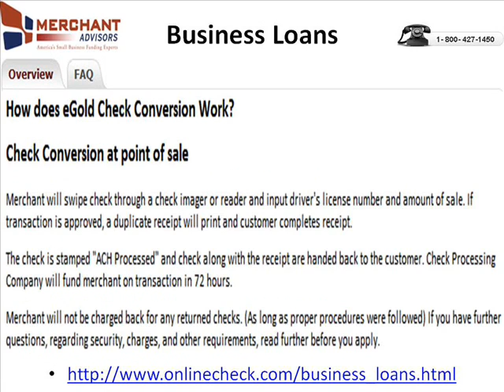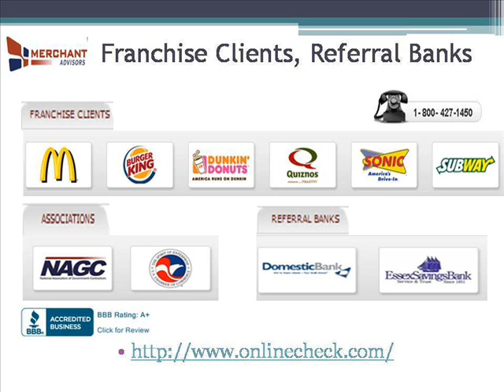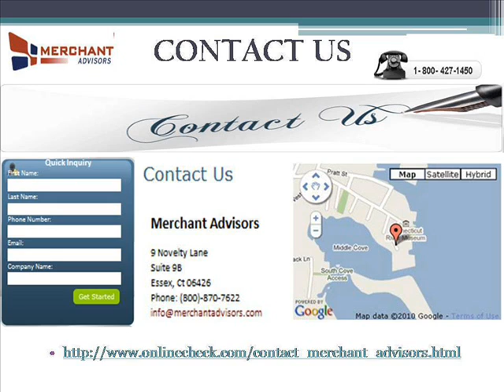I Want Business Loans